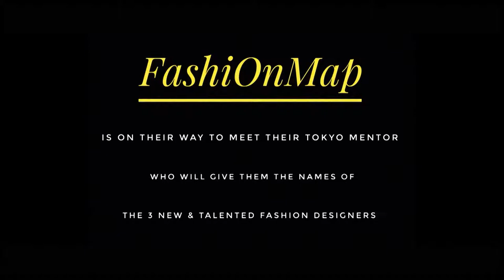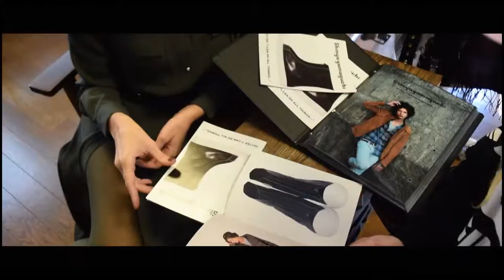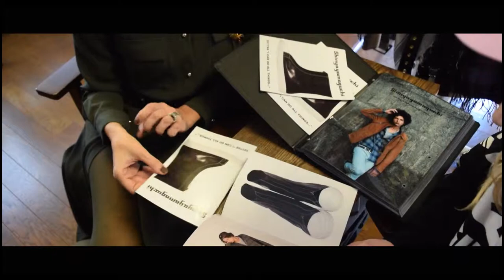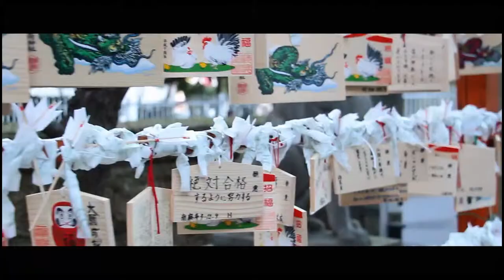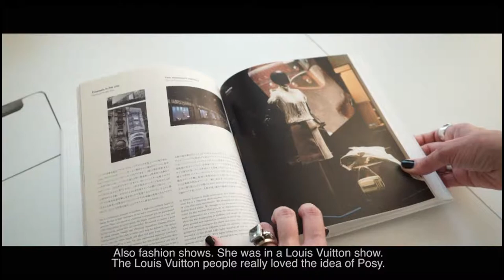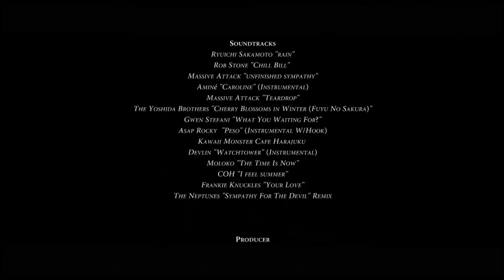FashiOnMap Tokyo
1st DESTINATION
City: Tokyo (Japan)
Challenge: Kimono

Carré Doré Monte-Carlo’s new project, FashiOnMap (or FOM) revolves around new and unseen talent in fashion design and tendencies from all over the world.
The FashiOnMap will cover many fashion capitals and will bring unique pieces and style back to Monaco.
In each city, the FOM team (Flavia Cannata and Liza Griaznov), with the help of our local partners, will find 3 new & talented fashion designers. The designers will receive a challenge - they will have to reinvent a traditional fashion item from their country, and make it fit our 3-word criteria: wearable - modern - original. They will have 1 week to do so, meanwhile the Team will guide the spectators through all the unusual and incomparable fashion worlds that our Map has to offer. They will also interview various celebrities of the local fashion industry, discover the hidden style subcultures, and the overall fashion zeitgeist of the city.
This will all be filmed and made into a documentary, which is what will come back to Monaco along with the designers’ final pieces.

Carré Doré Monte-Carlo is pleased to present the 3 Fashion Designers from Japan and their creations: 3 unique pieces, 3 reinterpretation of the traditional Kimono.

Special thank you to our Partners from INVITATION JAPAN, (especially Kimiko Saito)
The Pieces are currently on exhibition and available for sale at Carré Doré Monte-Carlo.

BECOME OUR PARTNER: We invite companies or individual parties that want to participate in future FashiOnMap projects to please contact Carré Doré at